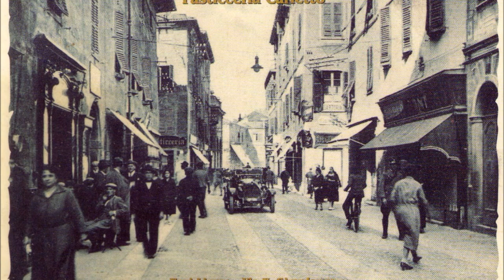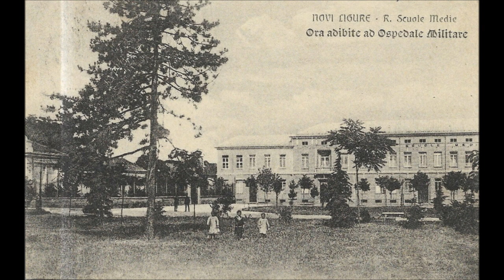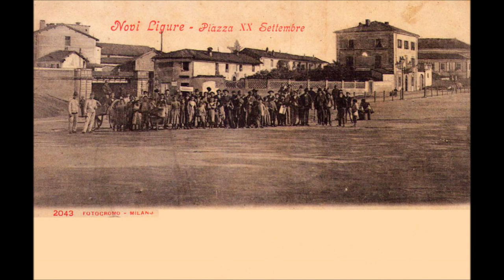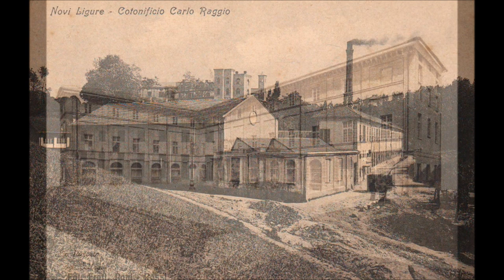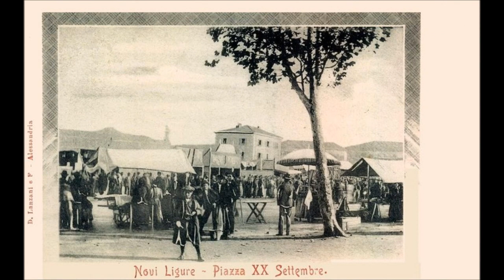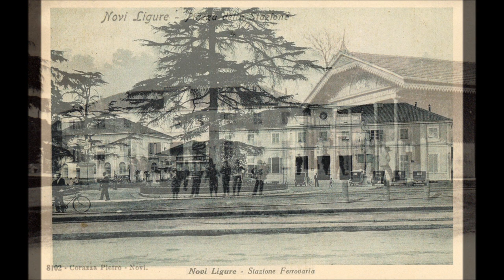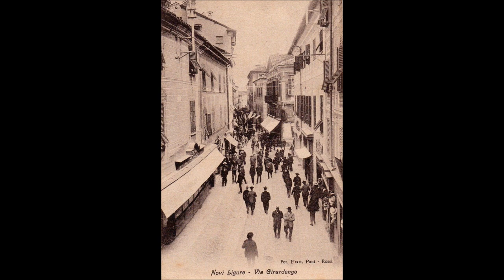Novi Ligure (AL) "Immagini dal passato". 1^ parte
Immagini di cartoline del secolo scorso raccolte nella pagina facebook di: "Novi Ligure com'era" gestita da Andrea Massa.  Collaborazione e creazione video di Alessandro Negri.